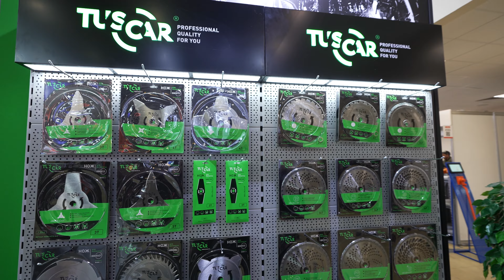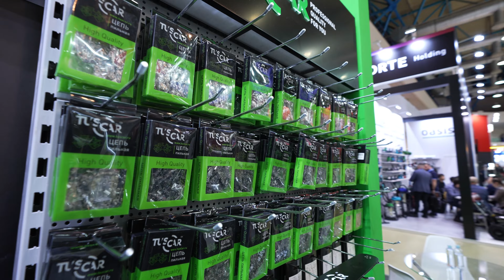MITEX 2023 Репортаж серия 9 Heller Metallica Tuscar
Девятая серия видеорепортажа о выставке MITEX-2023. Оснастка - бренды Heller, Metallica и Tuscar. О Metallica два слова дополнительно - новое имя на рынке, за которым стоит компания Wald, известная многим по садовой и силовой технике Champion.

01.00 - Heller
02.20 - Metallica
05.01 - Tuscar